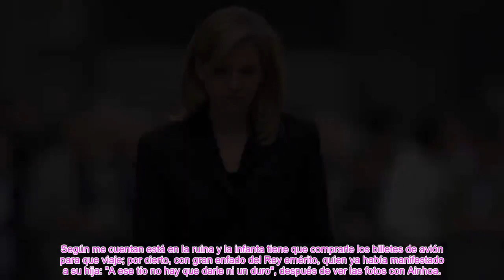✅LA DECISIÓN DE LA INFANTA CRISTINA CON IÑAKI URDANGARIN QUE DISGUSTA A TODA LA FAMILIA👑